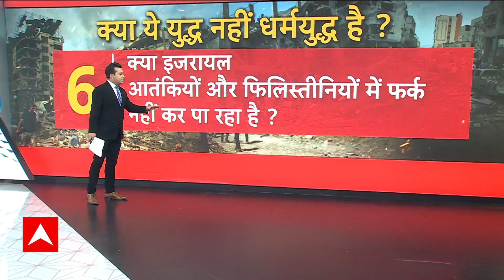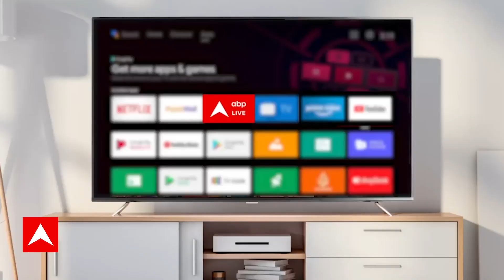Gaza Hospital Attack : इजरायल और हमास की लड़ाई क्या धर्म पर आ गई है ?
Israel Hamas War:Israel Hamas War Live Update: इजरायल (Israel) और हमास (Hamas) के बीच जारी मौजूदा जंग दिन-ब-दिन नई शक्ल ले रहा है. आज युद्ध अपने 12 वें दिन में प्रवेश कर चुका है. इस बीच दोनों देश को काफी नुकसान का सामना करना पड़ चुका है. ताजा जानकारी के मुताबिक युद्ध में अब तक इजरायल के 1400 लोगों की मौत हो चुकी है और 4,399 घायल है. वही फलस्तीन में मौतों का आंकड़ा गाजा में हुए अस्पताल के बम ब्लास्ट की वजह से खतरनाक रूप से बढ़ गई. इसी वजह से गाजा पट्टी में कुल 3500 लोगों की मौत हो चुकी है और 12000 घायल है. आपको बता दें कि हमास समूह ने दावा किया है कि इजरायली सेना ने कल रात करीब 10:30 के दौरान अल अहली हॉस्पिटल पर हवाई हमला किया, जिसमें 500 लोगों की मौत हो गई.